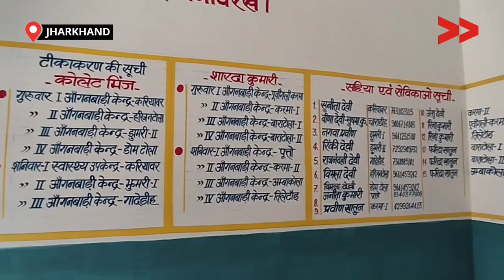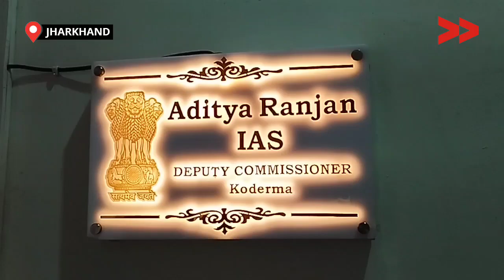कोडरमा के स्वास्थ्य केंद्र में बढ़ी पानी की किल्लत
कोडरमा प्रखंड अंतर्गत पंचायत चाराडीह में प्रखंड के 3 पंचायत करमा, झुमरी और चाराडीह के 30 हजार आबादी के लिए वर्षों पूर्व चाराडीह करियाबर में उपस्वास्थ्य केंद्र बनाया गया। इस स्वास्थ्य केंद्र में एएनएम व सभी सुविधाएं उपलब्ध है, परंतु पानी की उचित व्यवस्था नहीं है। इस कारण स्वास्थ्य केंद्र में प्रसव कार्य सही ढंग से नहीं हो पाता है| गर्भवती महिला प्रसव के लिए पास के पंचायत छतरबर के स्वास्थ्य केंद्र जाने को मजबूर होती है, या फिर सदर अस्पताल जाती हैं।

वहीं दूसरी ओर स्वास्थ्य केंद्र के पास ही आंगनबाड़ी केंद्र भी है, जिसमें 40 बच्चे है, इस आंगनबाड़ी केंद्र की सहायिका उर्मिला देवी बताती है कि पानी नहीं रहने के कारण हमें दूर से जाकर पानी लाकर बच्चों के लिए पोषाहार बनाना पड़ता है| केंद्र में एक चापाकल खराब है तो दूसरा चापाकल का पानी सही नहीं है।

आपको बता दें स्वास्थ्य केंद्र के पास दो चापाकल है, जिसमें से एक खराब है तो दूसरे चापाकल से लाल पानी निकलता है या यूं कहें की पानी में आयरन की मात्रा अधिक है। जिस कारण चापाकल के पानी का इस्तेमाल नहीं किया जाता है।

Community Correspondent Kashif Akhtar reports from कोडरमा, Jharkhand for Video Volunteers.